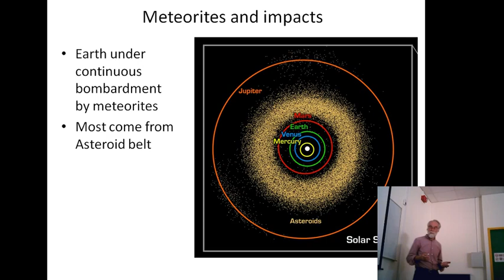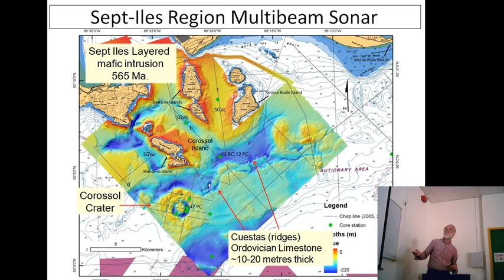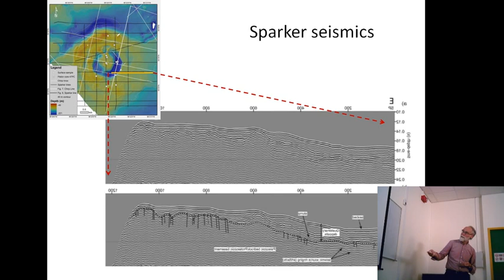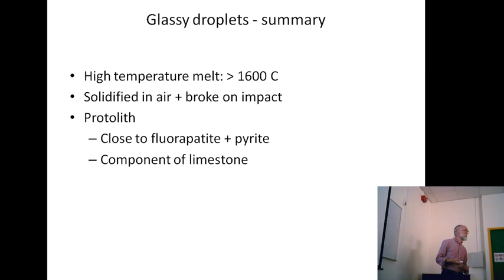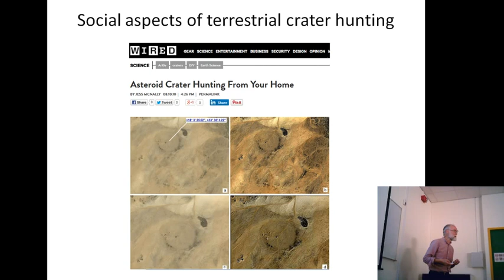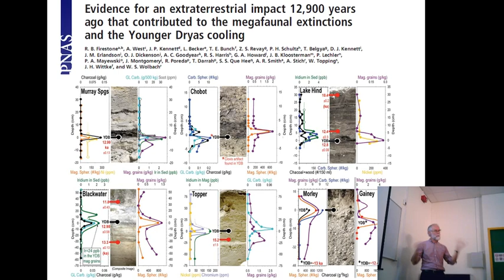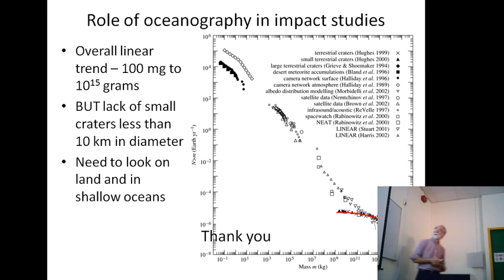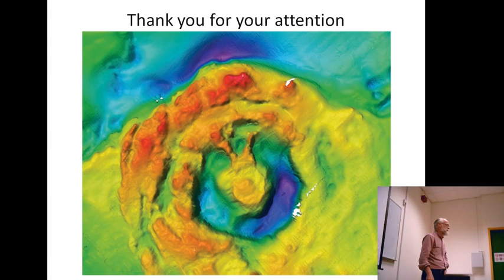Prof. M. Higgins - The Corossol meteorite impact crater, Canada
The Corossol meteorite impact crater, Canada: A well-preserved underwater complex structure.

Lecture of Professor M. Higgins at the Department of Geology and Geoenvironment, National and Kapodistrian University of Athens (Greece).